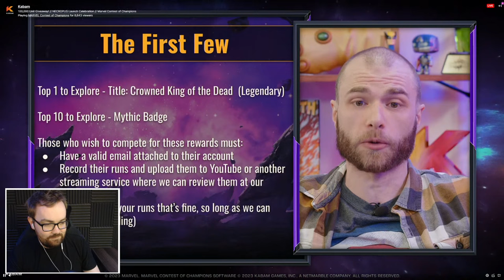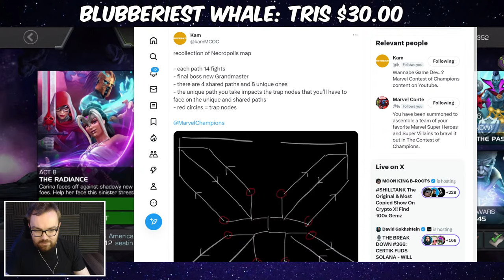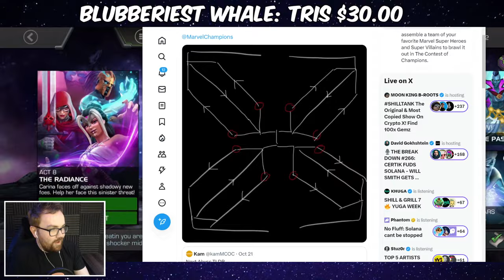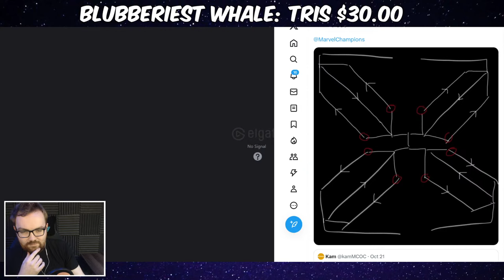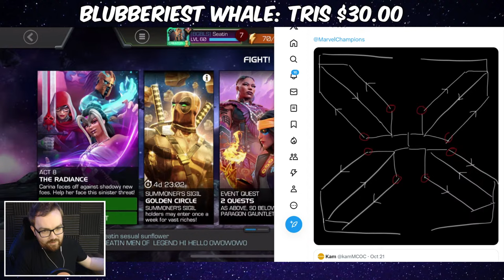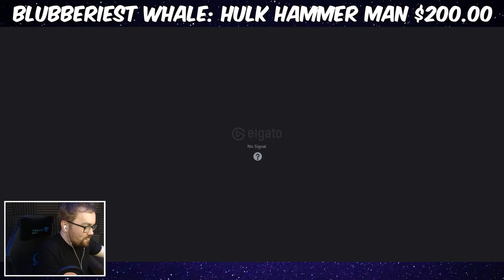The Necropolis Day #1 Completion Attempt - Marvel Contest Of Champions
▼ Seatinmanoflegends Links